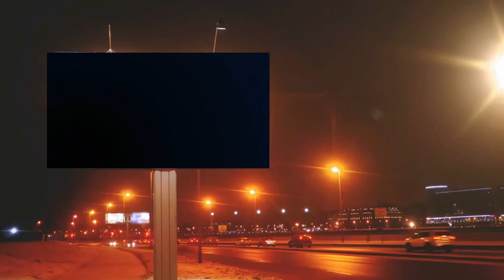Subcribe Channel Rinjani Creative Media